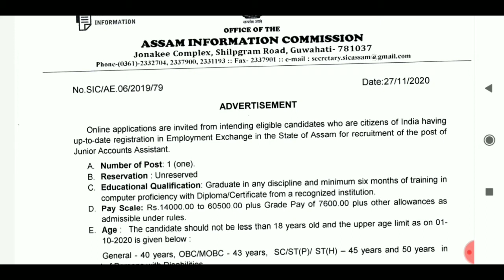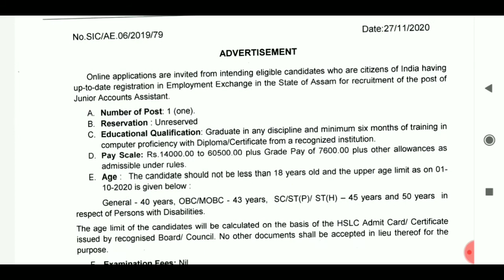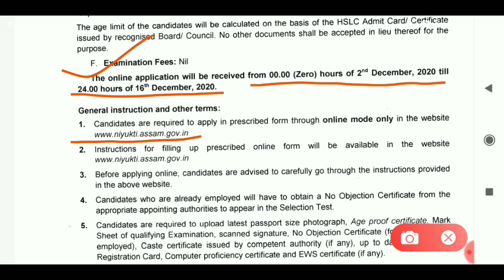Latest Job In Assam 2020 // Assam Job News Today // Assam Job 2020 // by Assam Job Helper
2020 General Knowledge & Current Affairs Book Link (106/-)